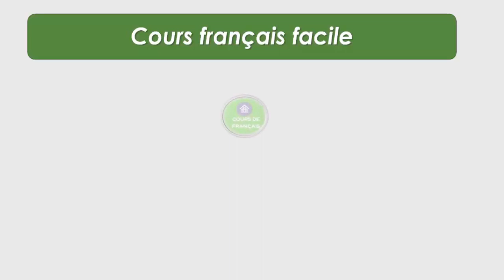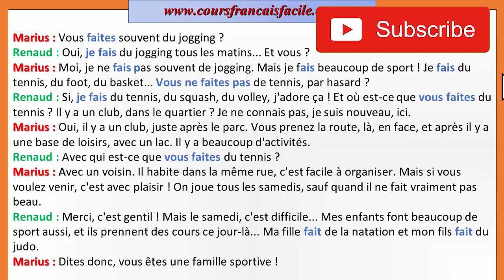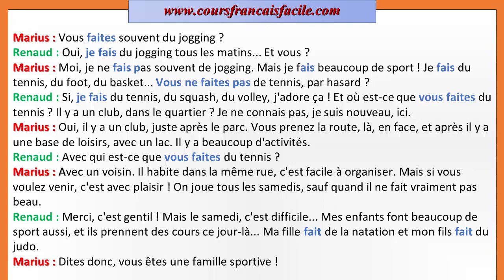Dialogue entre deux personnes sur le sport (le verbe faire au présent )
apprendre à utiliser le verbe faire au présent dans ce dialogue entre deux personnes
N’hésitez pas à visiter notre site de français  pour avoir des cours gratuits: